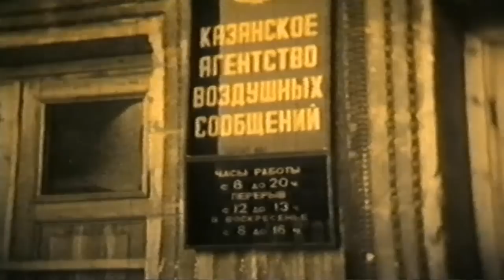1987_ВДХ_КЛИП Федора.f4v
Клип на песню Минаева ВДНХ . Снят на 8 мм камеру в г.Казань